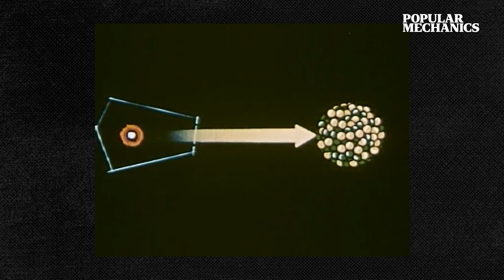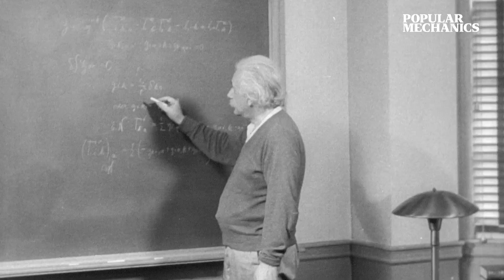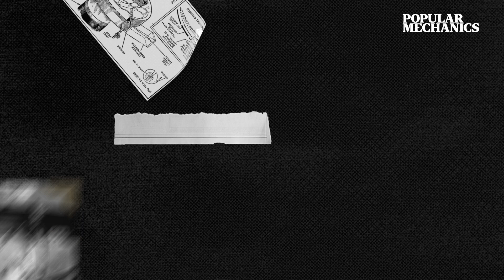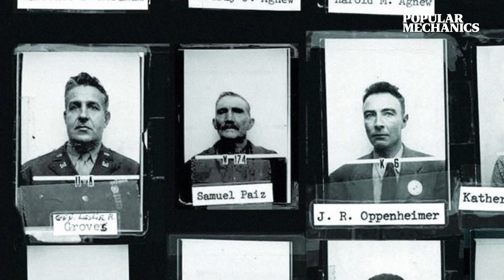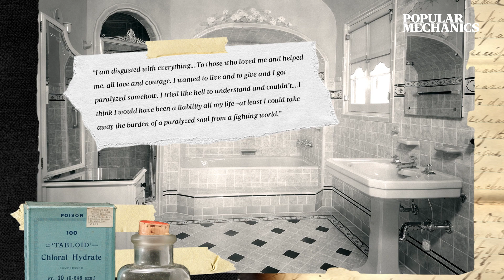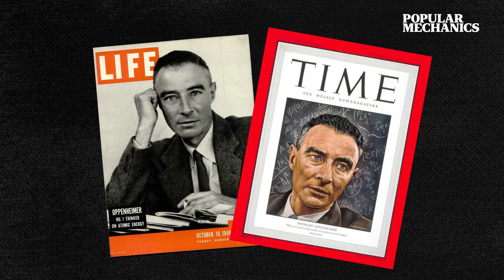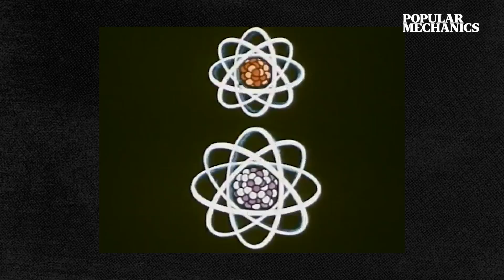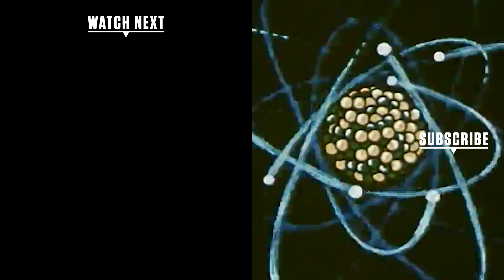Nuclear Historian Breaks Down Key Players in Oppenheimer and the Manhattan Project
The history of the Manhattan Project, from its early days of inception to the post-World War II nuclear age, is broken down by Alex Wellerstein, an historian of nuclear weapons.

Discover the true story behind the world's greatest kept secret that inspired Christopher Nolan's latest film, Oppenheimer.

00:00 How did the Manhattan Project get started?
02:22 The key players in the Manhattan Project
06:23 Who was Jean Tatlock?
07:53 Truman's role in the atomic bomb
09:06 Oppenheimer after WW2